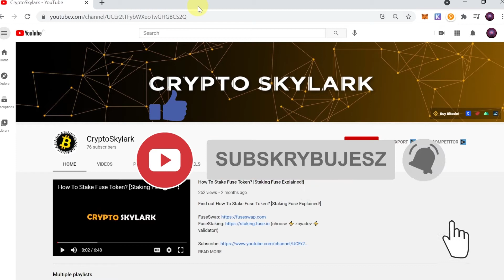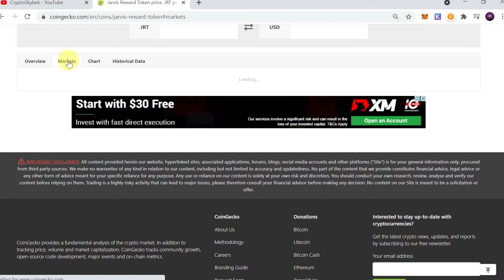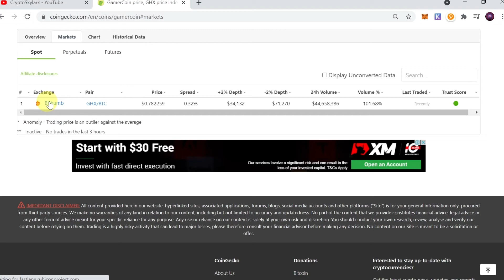Jak sprawdzić gdzie kupić daną kryptowalutę?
W dzisiejszym odcinku: Jak sprawdzić gdzie kupić daną kryptowalutę?

▶ Telegram - ogłoszenia i wiadomości ze świata kryptowalut!

▶ Telegram - grupa dyskusyjna poświęcona tematyce kryptowalut!